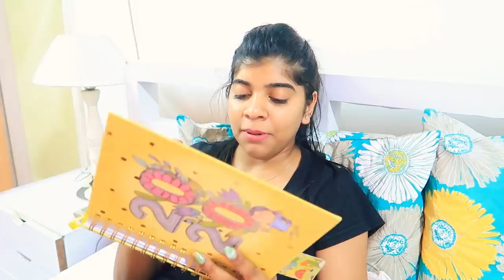Zero Budget Makeover | Bedroom Makeover in Budget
Hey Guys,

Snapchat :- Ruchi M ( Id - ruchi28c)
1. Camera I used :- Canon 1300D ( EF 18- 55 m/ S55-250mm lens ) / Iphone X camera / G7x
2. Editing software :- Imovie / Filmora / sometimes i use FCP as well
5. Status :- I am Married , currently living in Mumbai (City of Dreams)

Lots of Love
Stay Happy :)